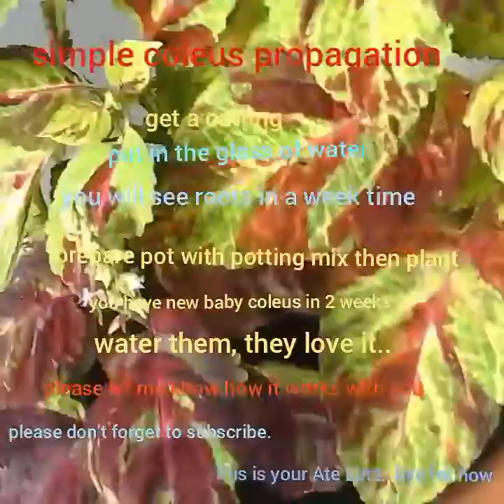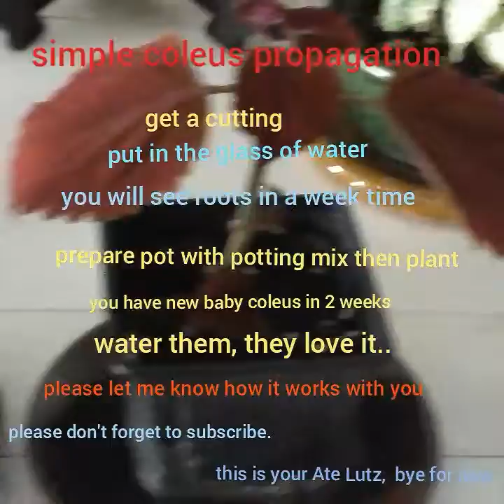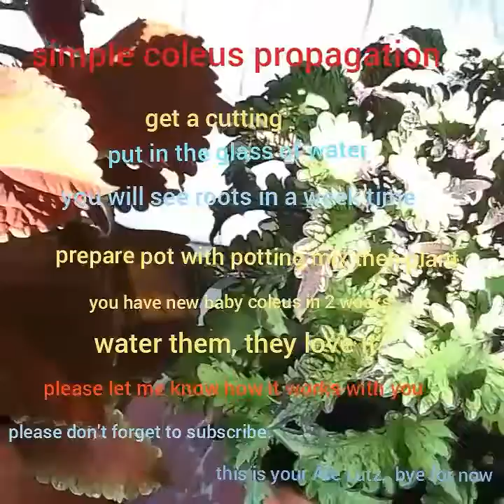Simple coleus propagation for beginners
Just a beginner propagation. This plant loves water, so we cannot drown them with kindness. I didn't own the music, I just love listening while working.